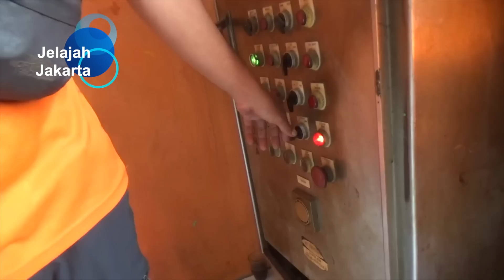GASS TRUS BANG!!! UPK Badan Air Kemayoran Grebek Sampah Tanpa Lelah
Sobat Jelajah Jakarta mereka adalah penjaga Kali Item dan Kali Sentiong dari sampah-sampah. Tiap hari, tak bosan-bosannya mereka menjaga kali agar bersih. Padahal, jenis sampah yang ada di kali beraneka rupa. Tak cuma  sampah organik, non organik, tiap hari harus hadapi bangkai binatang yang buat sebagian besar orang menjijikkan.